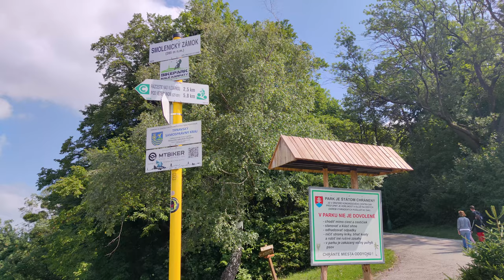Smolenický Zámok - Smolenice - Malé Karpaty 🇸🇰 8K Slovakia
Jedno z najkrajších miest na Slovensku sú určite Smolenice, ktoré si asi nikto nevie predstaviť bez Smolenického Zámku.

Vhodné je zaparkovať pri kostole, prípadne, ka je plno, tak na parkovacích miestach hlavnej ulice a z tade peši pár minút k Smolenickému zámku.
Zámok využíva Slovenská Akadémia Vied ako kongresové centrum, čomu je prispôsobený interiér a tým pádom neponúka až taký kultúrno-historický zážitok, ako niektoré iné hrady a zámky, na exteriér, prípadne výlet na jeho vežu sa oplatí :-)